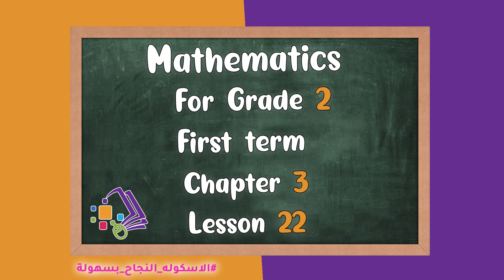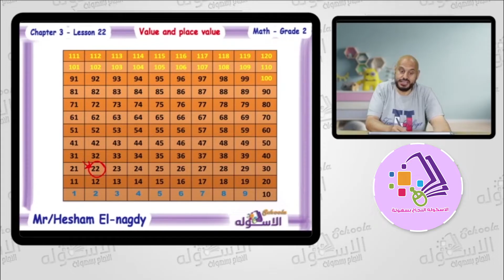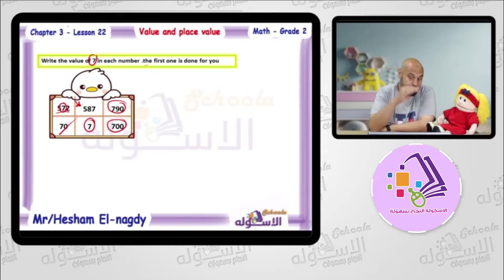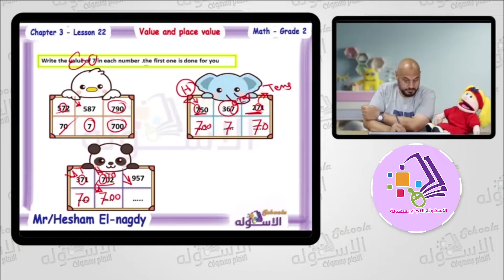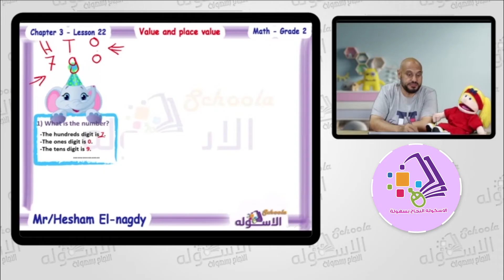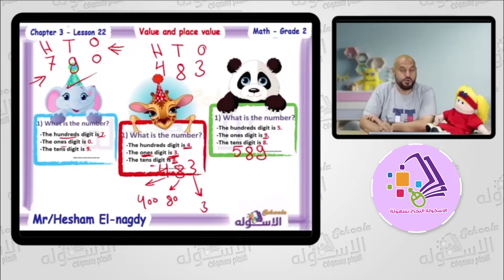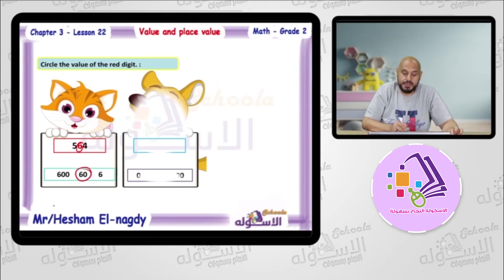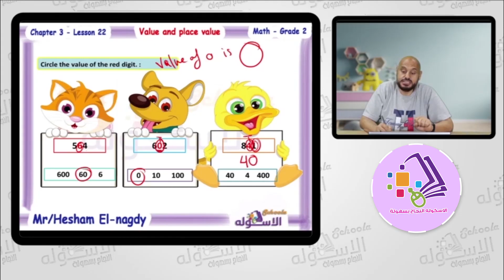شرح ماث تانية ابتدائي | Value and place value | تيرم 1 - فصل 3 - درس 22 | الاسكوله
أ.هشام النجدي _ ماث _ الصف الثاني الابتدائي _ الترم الأول _ الفصل الثالث _ درس 22 -   Value and place value -  المنهج المصري.